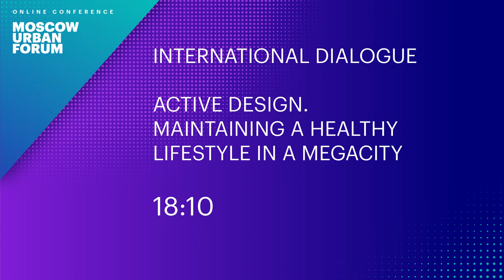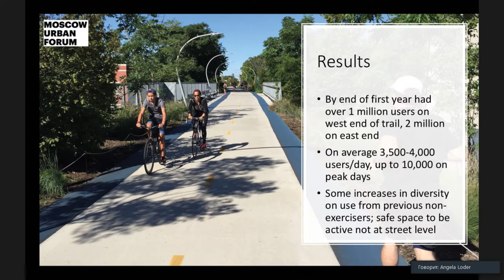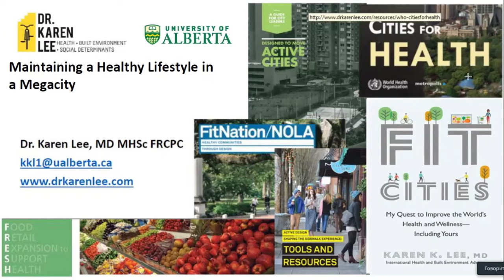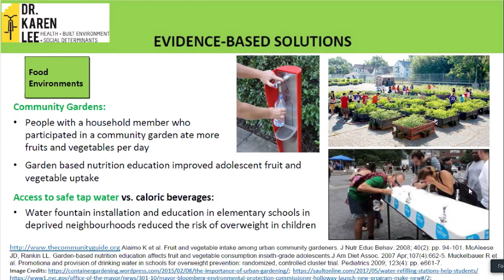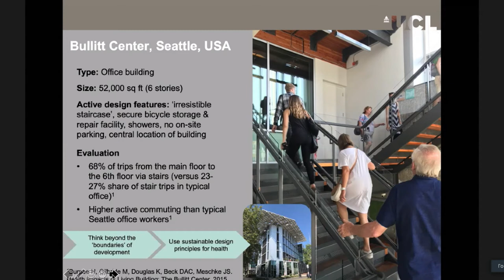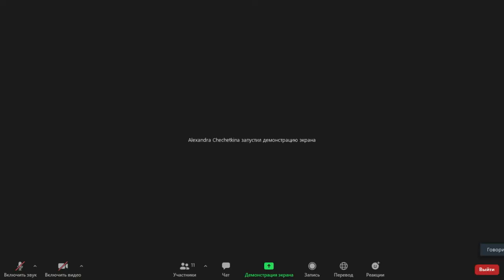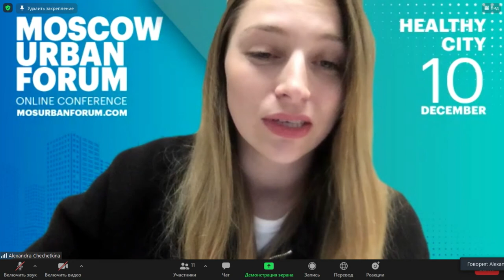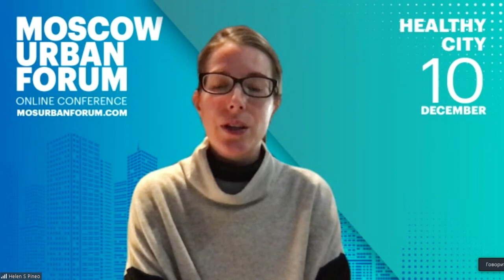MUF2020/ Active Design. Maintaining a Healthy Lifestyle in a Megacity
The Urban Health approach encourages the creation of an urban architectural environment that both meets the principles of sustainable development and promotes physical activity among citizens. A variety of programmes are currently being implemented to create an urban environment that nudges citizens toward a healthy lifestyle and prevents them from diseases.

What areas of urban development have benefited the most from the principles of active design and promoted physical activity among citizens? Is it possible to organize an active environment for people from all groups of the population? What tools can be used to make urban space a source of health?

Speakers:
- Angela Loder
- Helen Pineo
- Karen Lee
- Alexandra Chechetkina

Moderator:
- Grigoriy Maltsev